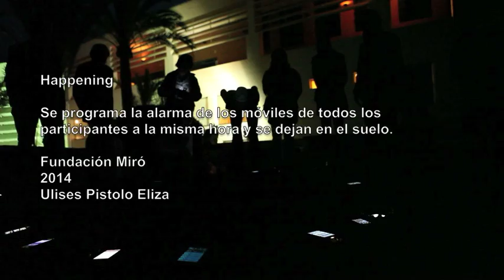Comunicación- Ulises Pistolo Eliza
Invito a los participantes a crear con las alarmas de sus teléfonos móviles un concierto en común.